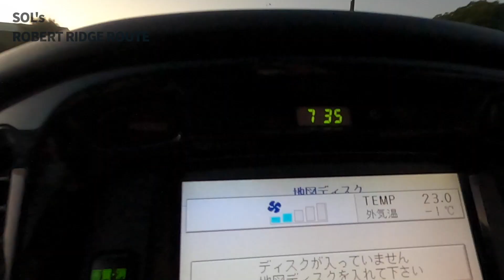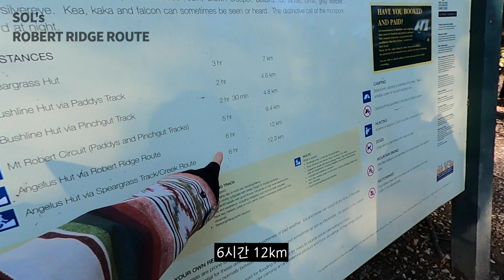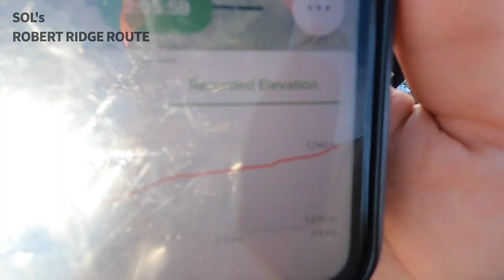등린이 졸업은 무슨.. 끝나지 않는 지옥의 능선길 Robert Ridge Route | Angelus Hut | Nelson Lake Park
7시간 등산이 25분에 함축되어 있다보니 찡찡거리는 것만 담긴것 같은 이 기분… 카메라만 보면 찡얼거리고 싶은가봐여..
엄마 보고 싶다

Sols_snr

Cameras
Gopro Max

번역은 셀프번역기를 사용하기에 개인적인 의견이 많이 반영되어 있습니다,
리키와 함께 더 나은 번역을 위해 매일매일 노력하고 있습니다!